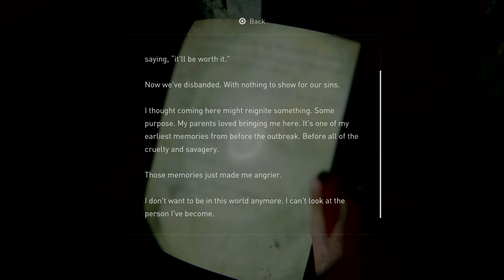The Last of Us Part II - Daddy Joel Part II 2/10